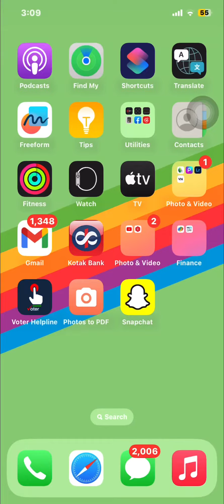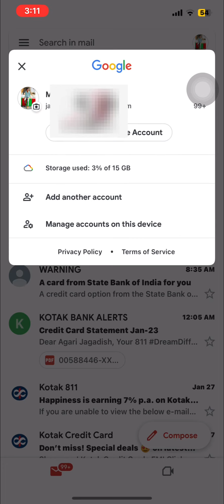iPhone me extra gmail kaise delete kare